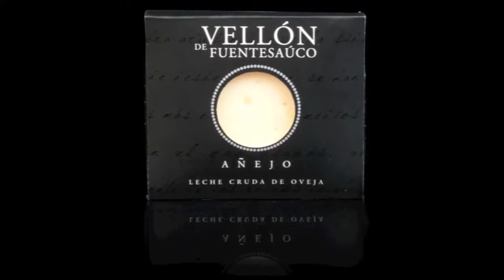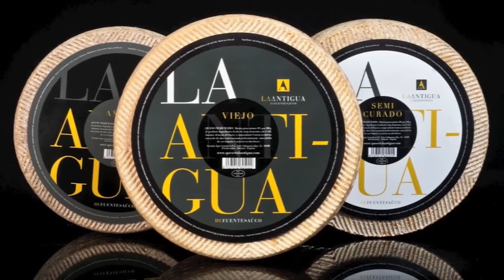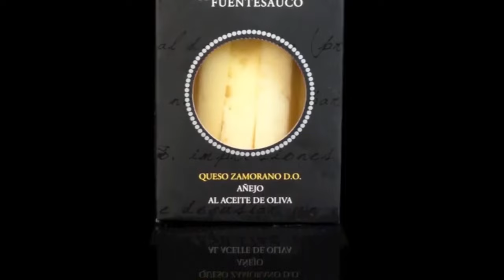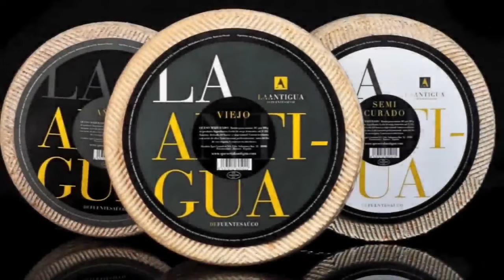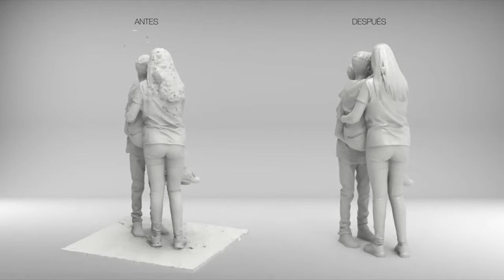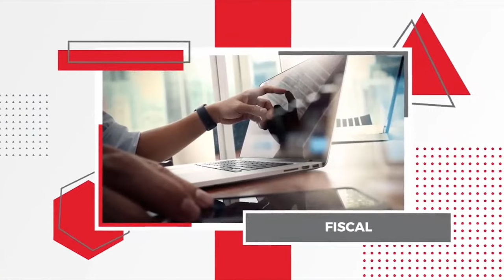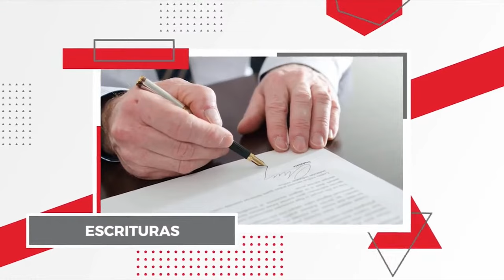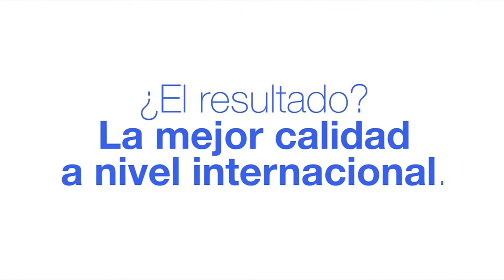XOBORG LA ANTIGUA CB TORMES VS CLUB BALONCESTO CULLEREDO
Segunda jornada de Liga EBA grupo A-B. 21/10/2023. Pabellón de Wurzburg